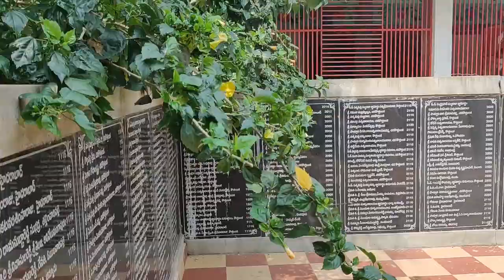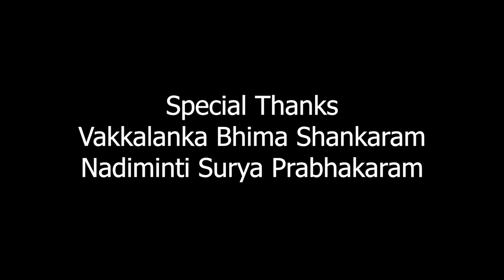Annavaram Satyanarayana Swamy - Konaseema Kothalanka కోనసీమ లో వున్న అన్నవరం సత్యనారాయణ స్వామి 🙏🙏🙏🙏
The temple is located in Kothalanka near Mummidivaram in East Godavari District.  The temple was build in 1960.  The speciality of the temple is that Lord Shiva and Vishnu are in the same place. There is a special statue of Sitarama infront of the gate. Sri Mahalaxmi Devi Statue is also in this temple.

Music used from You Tube audio librery